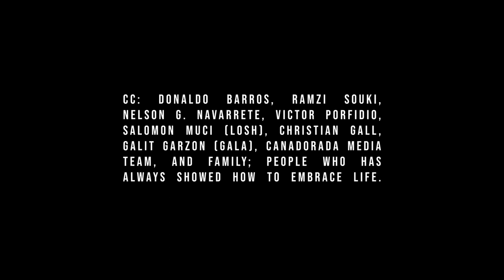THANKFUL [THE JOURNEY]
Sometimes we don't know how to embrace life, until Death rings our doorbell. Embrace uncertainty. Some of the most beautiful chapters in our lives won't have a title until much later. Thank what you have and what others give to you. Be grateful without expecting anything in return from anyone.

I create with my soul and heart to give others a place to find theirselves.

And you? What have you done to become a better person?